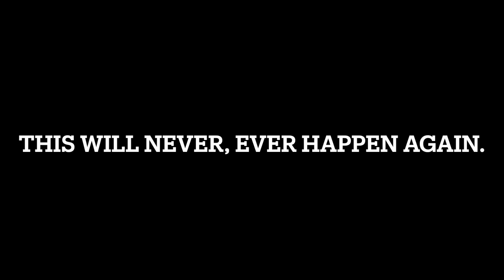Twin Towers Pod - Ep. 1 - Is Trump cool now? the Heat Wave, WNBA, Shane Gillis sucks + more!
The haters said it wouldn't be possible. But despite the adversity, The Brothers Butler... check that - the TWIN TOWERS UNITE to bring back the pod!!

The Heat Wave of 2024 and the death of The Pink. What's new with the boys? NBA Finals  - basketball sucks. Donald Trump... is he suddenly cool? Locker room talk. Being a kid today. Game Crazy tournaments. The Paul brothers are complete menaces to society. Youtube is king.  So much to talk about, we cover it all - including that Shane Gillis is corny! Pull up.

Video dropped out halfway through so it's audio only from that point. My apologies. THIS WILL NOT HAPPEN AGAIN.

Engaging with us is not only welcomed... IT"S ALLOWED. - Batista

Podcast:

  / twinsnakespod
  / twinsnakespod

Cody:

  / codeezie
  / codeezie

It's every week bra.